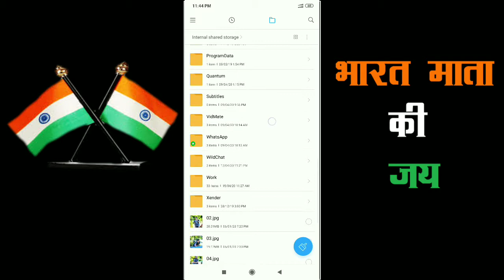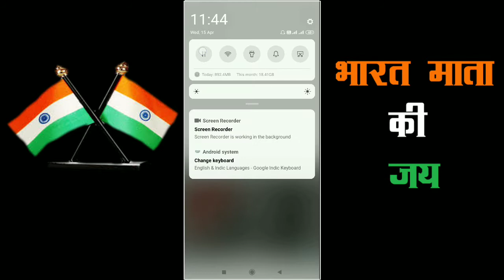Vidmate Se Download Ki Hui Video Ko Chalu Kaise Kare . VID 104 By // Ravi Rathr //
Hii Friends
Agar Aap Bhi Vidmate App Ka Use Karte Hai Ab Aapko idmate Se Download Ki Gayi Video Ko Chalane Ke Liye Kya Karna Hoga Kyonki Ab Se VIdmate Se Download Ki Gayi Video Diarect Nahi Play Hogi Uske Liye Softwere Ki Jarurat Hogi To Kya Kaise Karna Hai